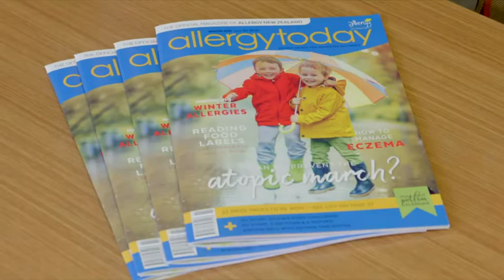Pacific people more susceptible to severe food allergies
Pacific people need to be aware of the severity of food allergies this festive season - that’s the message from the parents of a South Auckland schoolgirl who died last month from a severe allergic reaction to nuts.